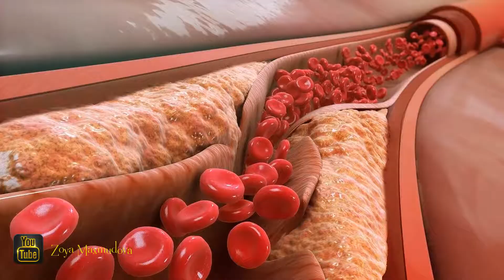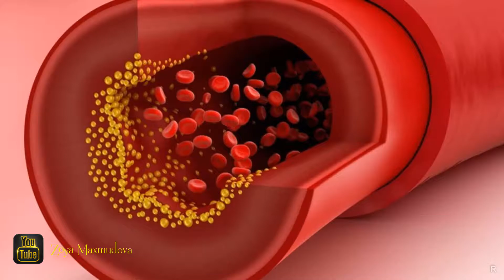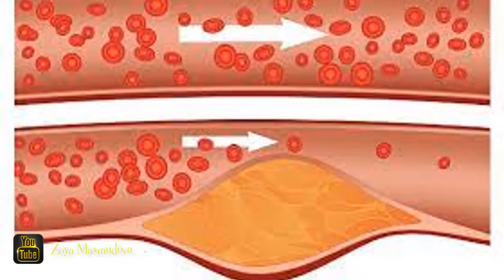Yüksək xolesterinin bilmədiyiniz SİMPTOMU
Bir çoxlarımızın fikrinə görə, xolesterin artıq, ziyanlı bir maddə, sanki toksin, zəhərdir. Lakin bu belə deyil. Xolesterin insan orqanizminin normal fəaliyyəti üçün ən vacib maddələrdən biridir.

Xolesterin bütün hüceyrələrin membranlarına (qişalar) daxildir, hormonların (o cümlədən cinsi hormonların), D vitamininin sintezində və mübadilə proseslərində iştirak edir, sinir toxumalarını əhatə edən qoruyucu qatı (miyelin qişası) əmələ gətirir və s.

Xolesterin yalnız o halda təhlükəli maddəyə çevrilir ki, onun səviyyəsi orqanizmdə normadan yuxarı qalxır. Bu halda artıq, istifadə olunmamış xolesterin damarlarda yığılmağa başlayır ki, bu da damarların daralmasına, zəifləməsinə, tıxanmasına gətirib çıxardır. Bütün bunlar isə öz növbəsində ürək-damar sistemi xəstəliklərinin, infarkt və insultun əsas səbəbləridir.

Təəssüf ki, bir çox hallarda yüksək xolesterin özünü heç bir simptomla büruzə vermir və burada bir çox insanların fikirləşdiyi kimi artıq çəki əsas rol oynamır. Bəli, kilolu insanların bir çoxunda xolesterinin səviyyəsi də normadan yüksək olur. Lakin bu hər zaman belə deyil. Bəzən kifayət qədər kök insanın xolesterini normada, arıq insanın isə əksinə yüksək çıxır.

ABŞ-ın Milli Ürək, Ağciyər və Qan İnstitutunun (National Heart, Lung and Blood Institute) mütəxəssislərinin müşahidələrinə görə yüksək xolesterin özünü ayaqlarda əmələ gələn ağrılar və xoşagəlməz hisslərlə büruzə verə bilər.

Xolesterin damarlarda yığılaraq periferik damarların xəstəliyinin inkişafına səbəb olur. Bunun nəticəsində ayaqlarda qan dövranı pozulur, ayaqlarda spazm (sıxılma), qıcolmalar, ağrılar əmələ gəlir, insan əvvəlki kimi tez-tez yeriyə bilmir, uzaq məsafələrə piyada gedə bilmir, piyada gedəndə ağrıdan dayanmalı və bir qədər dincəlməli olur, “səbəbsiz” axsamağa başlayır.

Mütəxəssislər qeyd edirlər ki, bu simptomlara ciddi yanaşmaq və vaxtında həkimə müraciət etmək lazımdır. Əks halda patoloji prosess ürək və beyin damarlarını əhatə edərək insult və ya infarktın inkişafına gətirib çıxarda bilər.